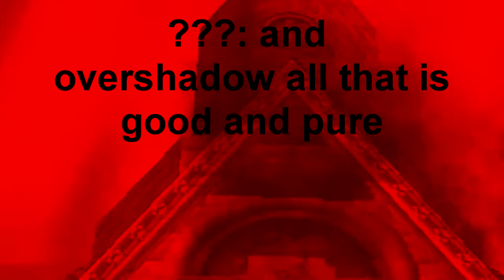The Fall of the Mushroom Kingdom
The kingdom has fallen to bowser can our heroes save the day?